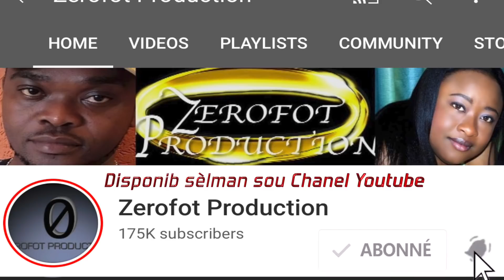DEZIRAB ET JEAN GARDY BIEN AIME (PAUL)